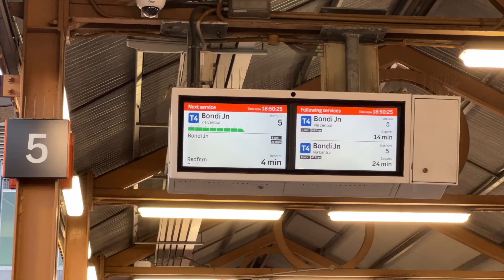【EP.22】今日は動画休みます | オーストラリアワーホリVLOG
▶︎今日の日記
今日は日記も書かない！